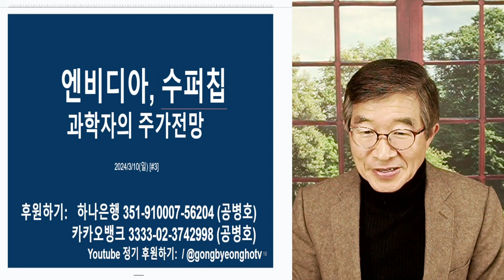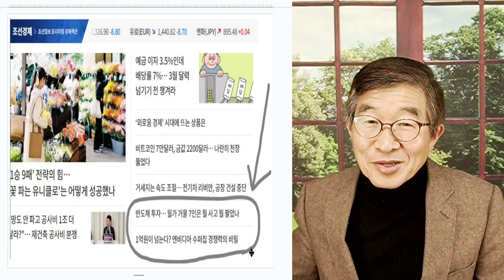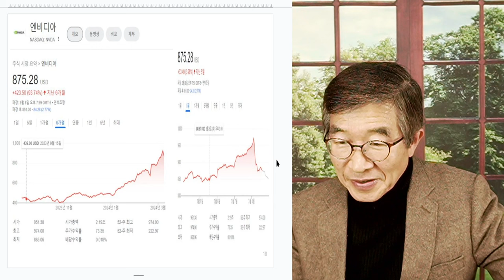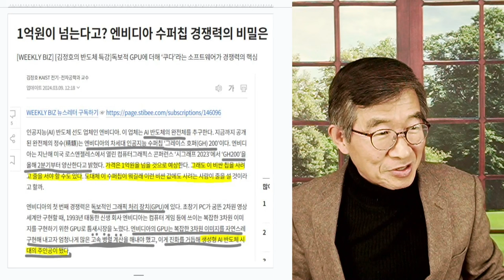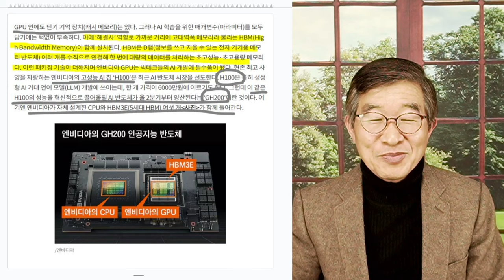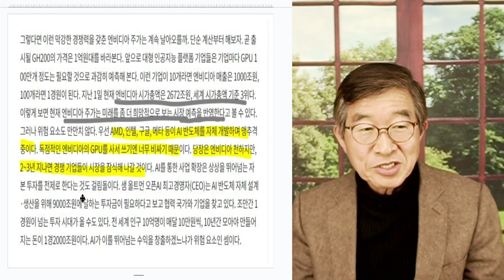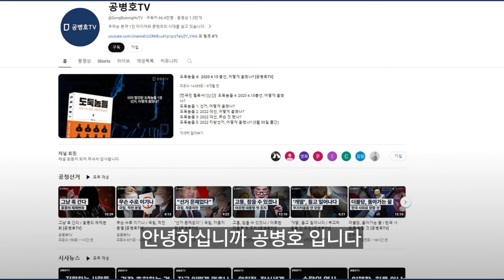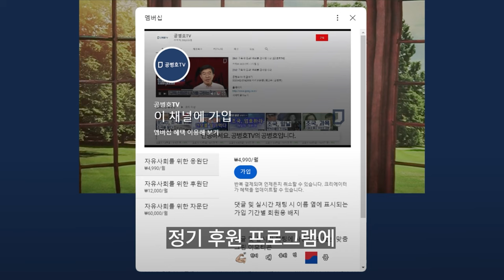엔비디아 수퍼칩 / 신기술, 새지평 열다 / KAIST 김정호 교수, 수퍼칩 실상 말하다 [공병호TV]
Bitcoin : 3MTW849AkP2ftLeSK2teZHMmzLu7Z83s9U